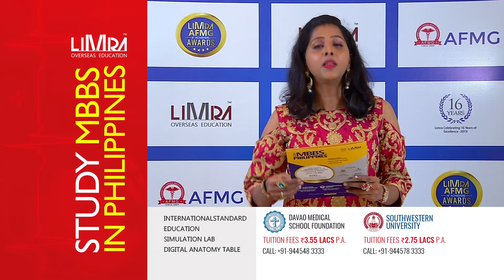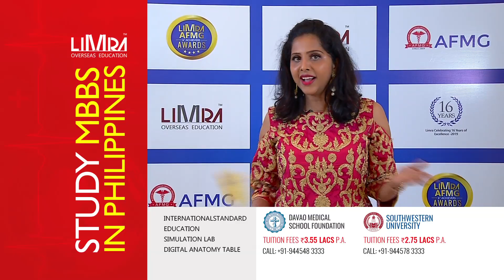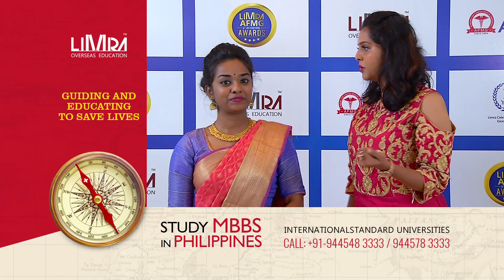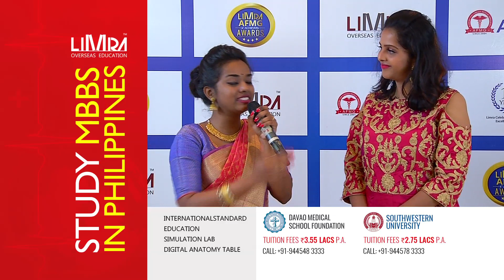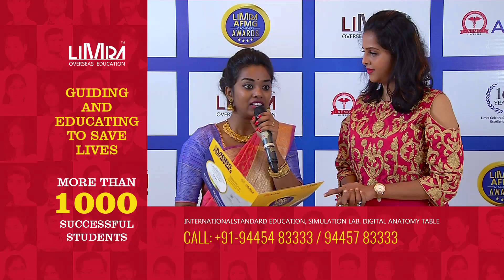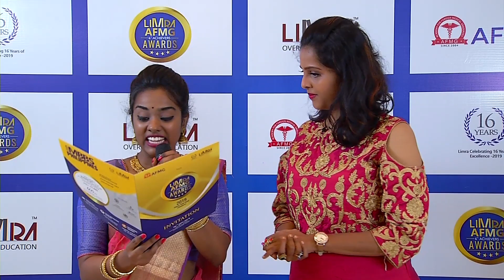Dr Vinibha, MCI 2018 Cleared doctor, Limra AFMG Achievers Award 2019